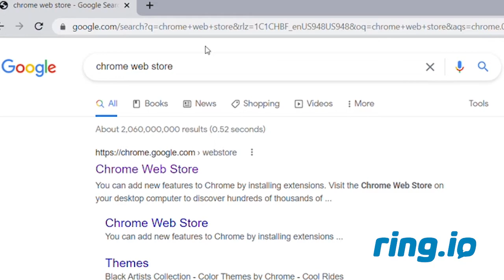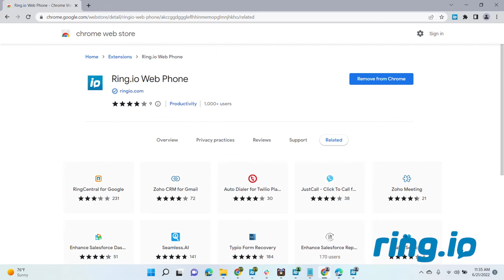Installing the Ring.io Web Phone to Google Chrome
This video will walk you through installing the Ring.io Web Phone extension to the Google Chrome web browser. To download the Ring.io Web Phone extension, click here.